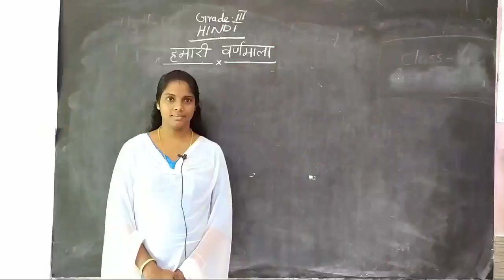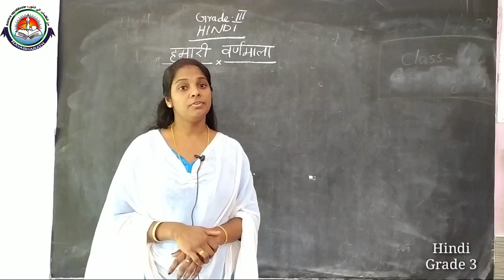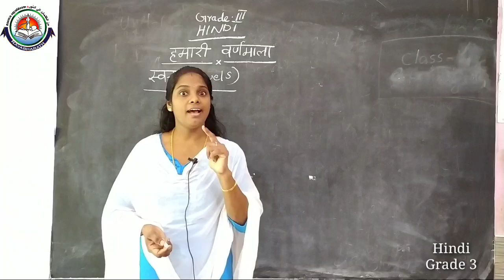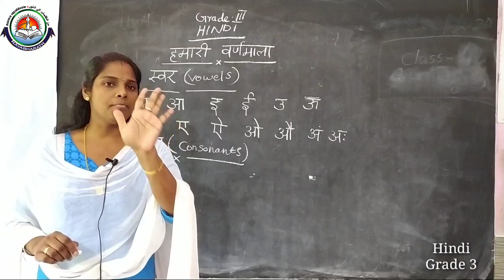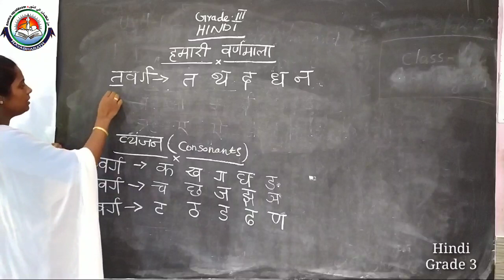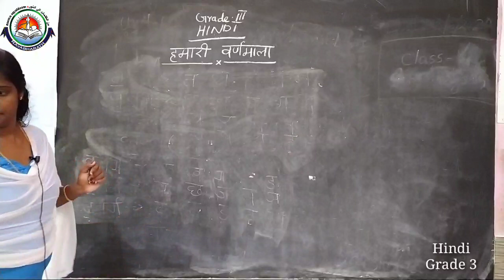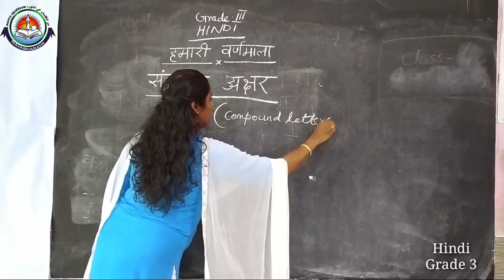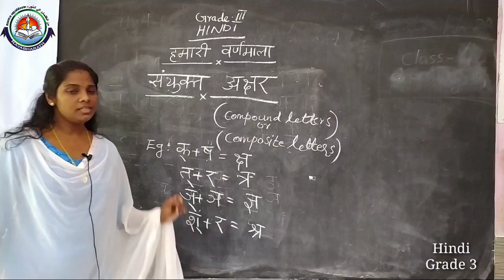Class III Hindi Mrs Deepthi